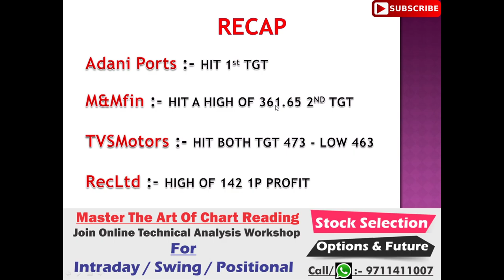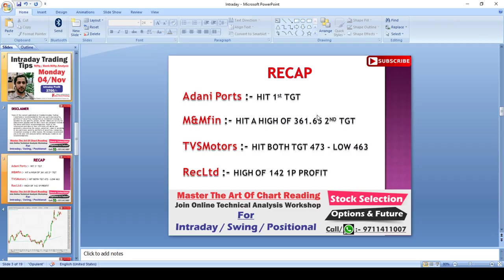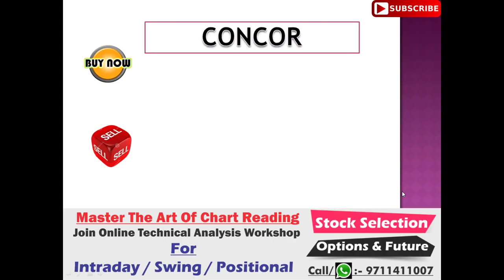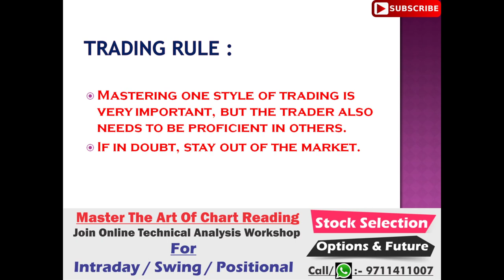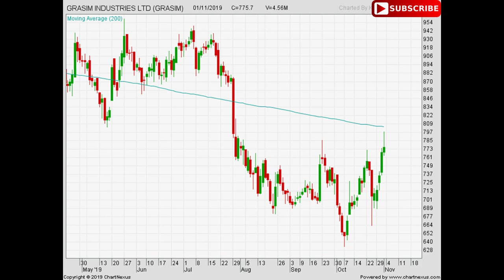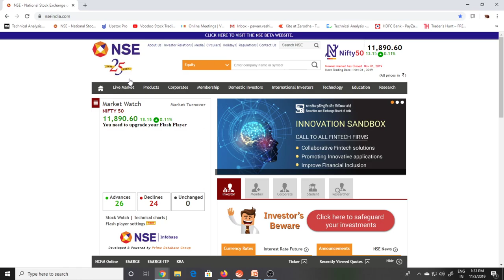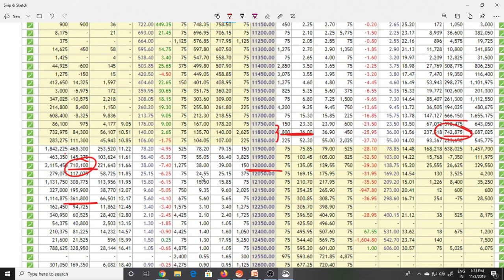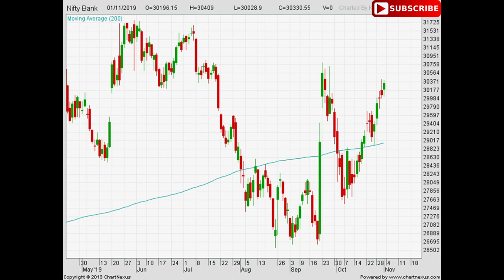Intraday Jackpot's for 04 Nov | Free Intraday Tips | Intraday Trading Strategies For Beginners